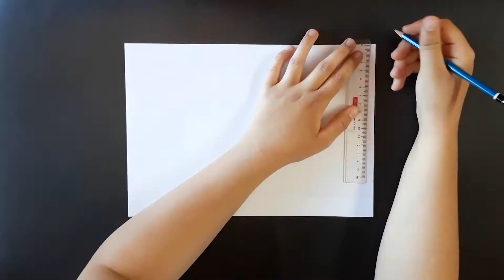[SpeedDrawing] Agust D 'Daechwita'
Play it louder, Daechwita!
I think "Daechwita" is my favourite track from D-2. What's yours? :D